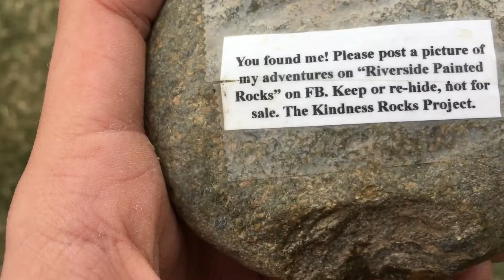I don’t like this rock..